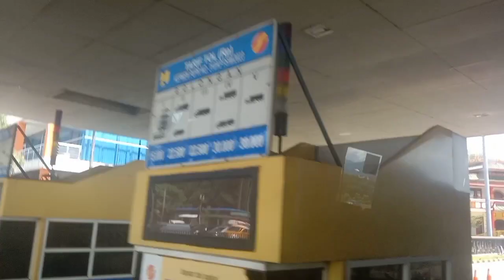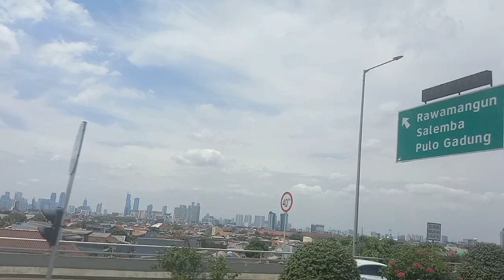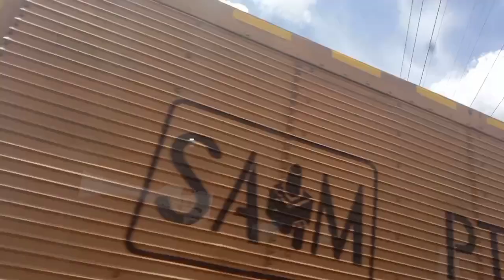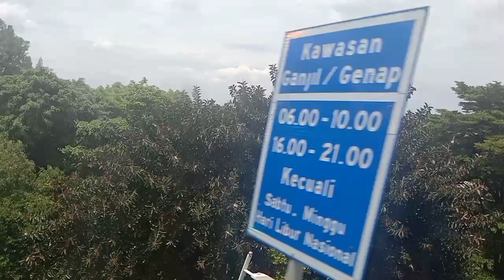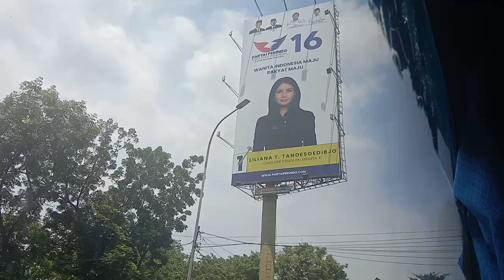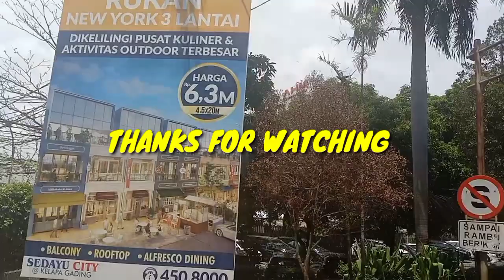TREVELING BY CAR A BEAUTIFUL JAKARTA CITY INDONESIAN 🇮🇩❤️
Divideo ini kami menampilkan vlog jakarta by car
moga video ini menghibur 🙏🏼